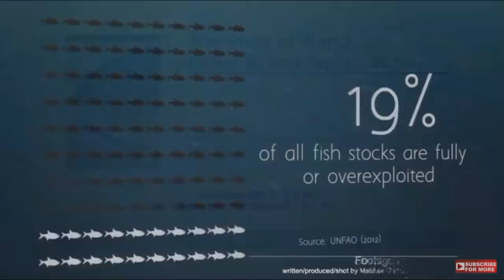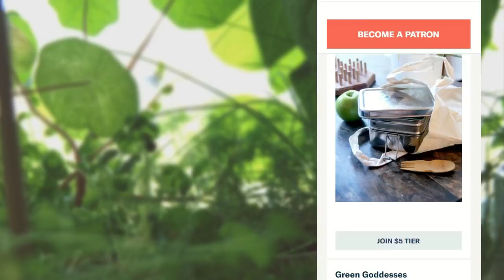5 PLASTIC MYTHS // debunked + receipts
Sources yo